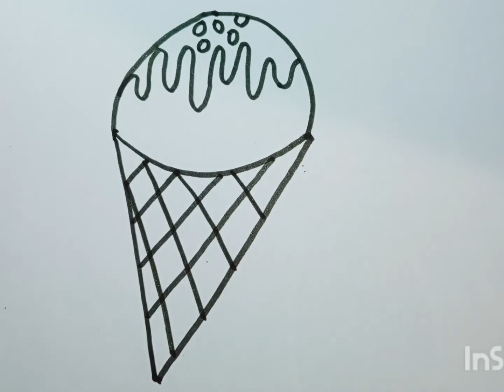how to draw cute icecream | easy step by step